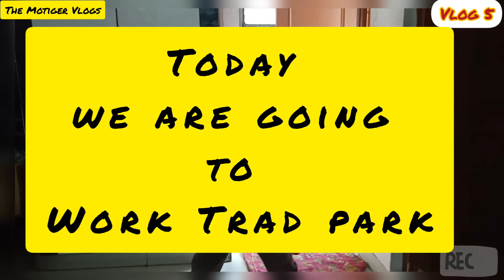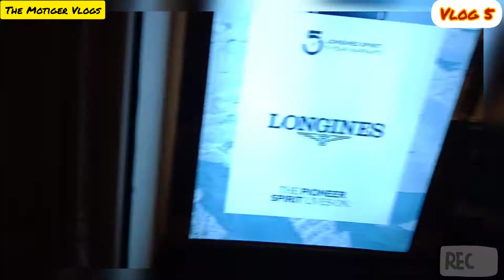World Trade park Today Vlog with The Motiger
The construction of World Trade Park Jaipur started in back 2009 and took US$50,000,000 and was completed in two years. The building has two different blocks; one north and one south, separated by a city street. The two buildings are joined by a bridge, which has restaurants.[1][2][3]

Mr Vaibhav Agarwal is the chairman and managing director of World Trade Park and Sincere Group of companies. World Trade Park Jaipur was inaugurated by Shahrukh Khan in 2012.

World Trade Park Jaipur includes a display system where 24 projectors create a single image on its ceiling. This is the first system of its kind in the world.[citation needed] WTP was awarded "Mall of the Year" and "Best Architecture" by BCI of India.[citation needed]

Some more projects are under construction in WTP, like "Under Water Restaurant", "Classy Auditorium", "Banquet Hall (for wedding functions and parties)", "International Media Center", "WTP Hotel with World Class Luxury Rooms",